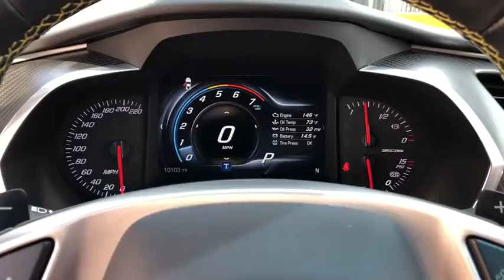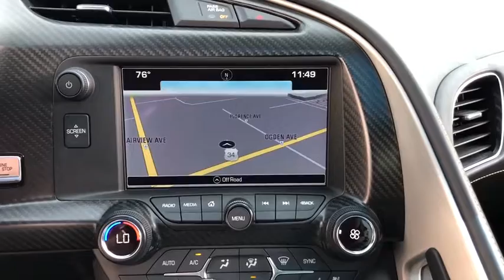2016 Chevrolet Corvette Northbrook, Hinsdale, Oak Brook, Glenview, Downers Grove, IL LD307B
Corvette Racing Yellow Tintcoat Used 2016 Chevrolet Corvette available in Downers Grove, Illinois at Perillo Bentley Downers Grove. Servicing the Northbrook, Hinsdale, Oak Brook, Glenview, IL area.
2016 Chevrolet Corvette Z06 3LZ, Z07 Ultimate Performance Pkg, - Stock#: LD307B - VIN#: 1G1YU2D67G5605625

- EDMUNDS...MIGHT BE THE WORLD'S BEST SPORTS CAR BARGAIN - SUPER CAR PERFORMANCE - HOLLYWOOD COOL - PERFECT PEDIGREE - FACTORY WARRANTY APPLIES -